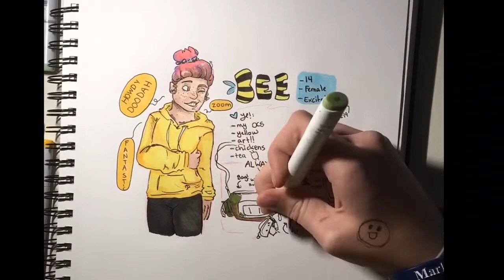So uh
Sorry for disappearing for like a year

My bad pals